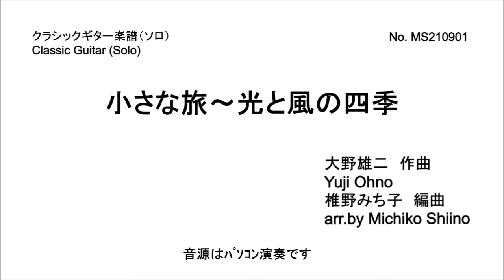小さな旅〜光と風の四季（ソロ） 椎野みち子編曲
MS210901
椎野みち子
クラシックギター
楽譜
小さな旅
光と風の四季